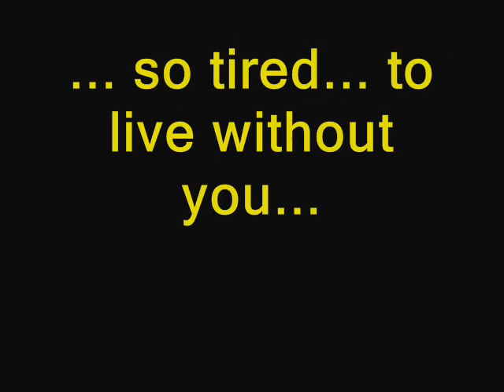With Or Without You [Ru MacFram]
Orig.: by *U 2 (1987).
Ru MacFram interpreta U 2.
Montagens by *Momusca.